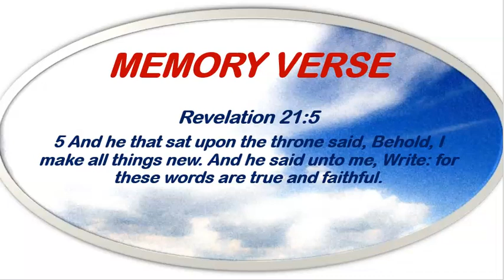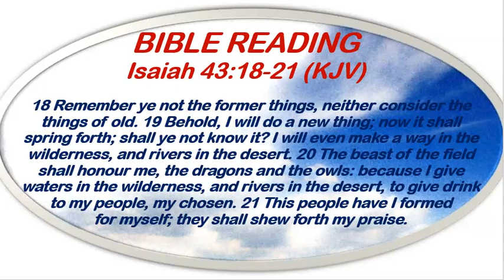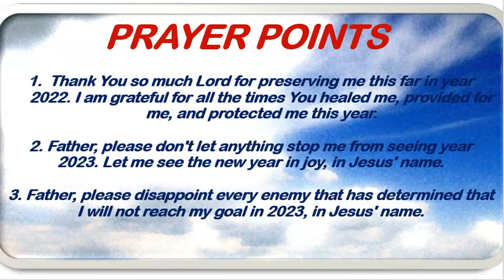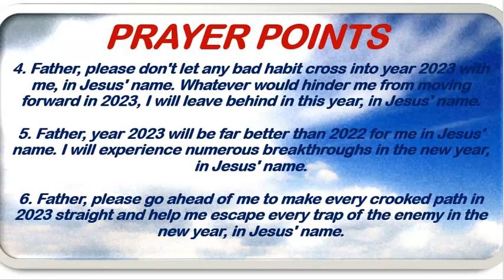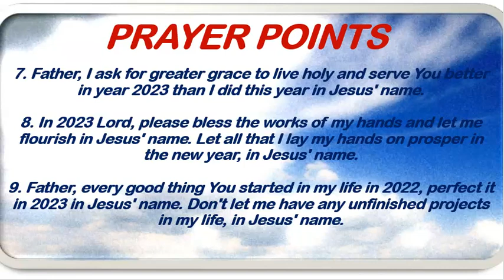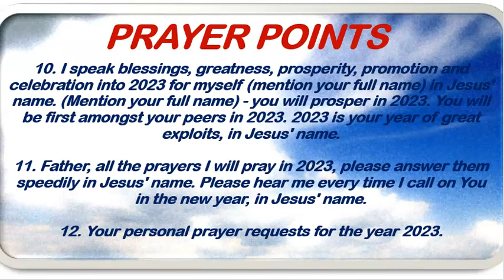Open Heavens Devotional December 31st, 2022 by Pastor E.A. Adeboye/Prayers For Year 2023